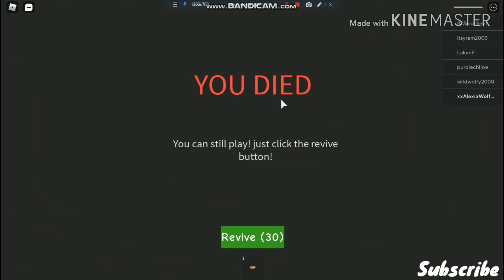°• 💉 Quarantine Story (Part 1) | Roblox | Gameplay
Hey My Cubs!!

Make sure to check my Twitter out!!

And Make sure to follow thank you!!